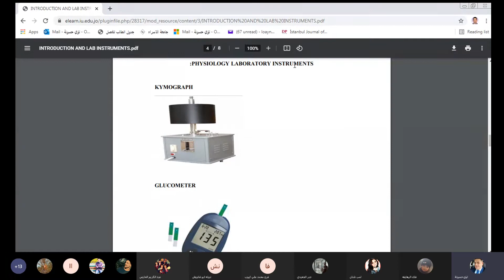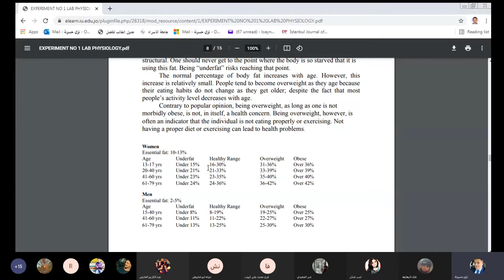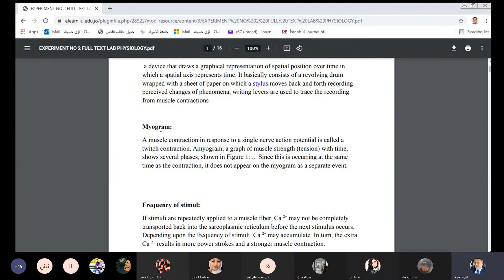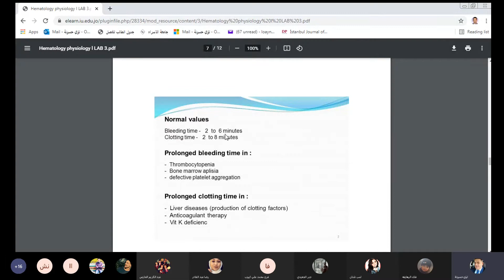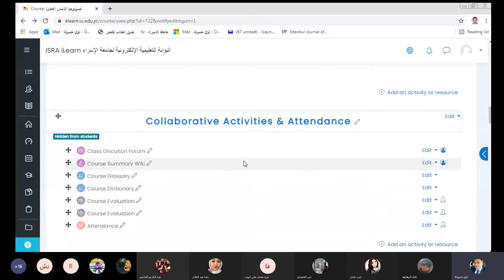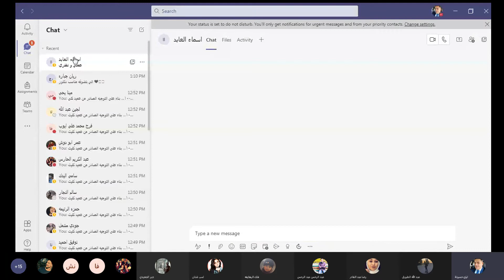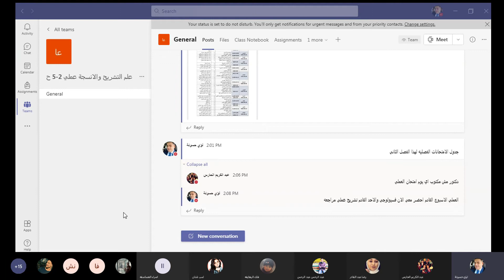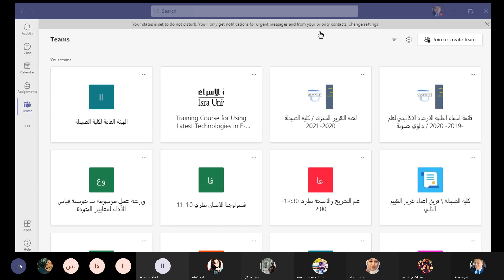محاضرة المراجعة للامتحان النصفي لمادة فسيولوجي عملي